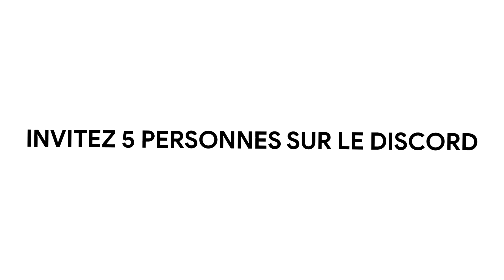Le grand retour du serveur de notre enfance !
Hello les amis et bienvenue sur ma nouvelle vidéo, cette vidéo est 100% cinématique, il aura aucune parole enfin très rarement sauf aux fins de cinématiques si c'est quelques choses d'important !

P'tite objectif dans cette vidéo, atteindre les 20 likes !

Information du serveur:

Lifecraft est un ancien serveur lancé il y a plusieurs années maintenant, et relance le projet en 2020 avec d'autre fondateur et membres du staff, le serveur à bouleversé notre enfance pendant tant d'années, 2020 et le retour du serveur Lifecraft.

IP de connexion: play.lifecraft-mc.fr
Site: lifecraft-mc.fr ou Lifelauncher.fr

/!\ Petite précision, la cinématique à été prise le matin assez tôt, donc cela explique le peu de joueur à l'instant ou il y a le petit passage vers les PNJ

Mon PC :

SOURIS GAMING QILIVE RGB
MICRO CASQUE COOLERMASTER / MICROPHONE AUKEY

Mes logiciels et mods :

Vegas Pro 16 (Montage vidéo)
PhotoShop cc 2020 (Miniature)
Adobe XD (Finalisation de la miniature)
PixelCam 1.12.2 (MOD Minecraft)
Optifine (MOD Minecraft)

©J2P PRODUCTION - sous propre licence personnel de création de cinématique.